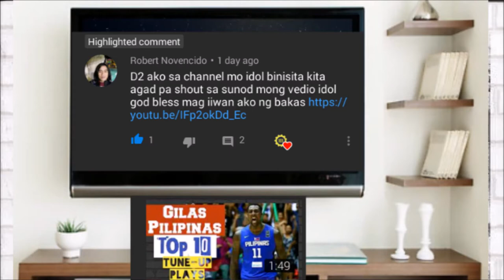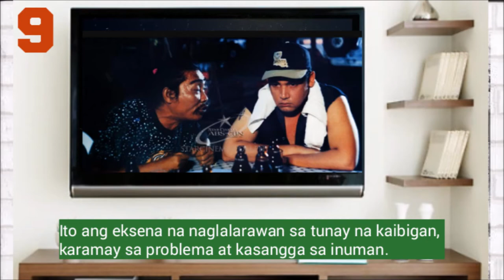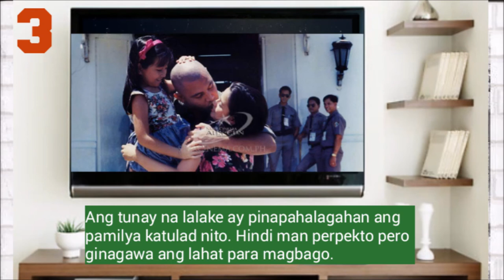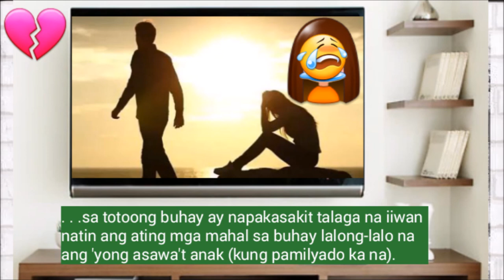JOHN REGALA Tribute: Best Movie| Bukas Bibitayin si Itay (Top 10 Scenes)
⭐ Courtesy: #1 YouTube, Google Images: Facebook, Star Cinema/ ABS-CBN/ Kapamilya Channel/ El Nino Films, ^YouTube Soundtracks/ Song: Just Breathing by Coyote Hearing, Wikipedia, NBA Top 10 Numbers, Channel Logo: Pinterest Vault, AZ Mobile Software/ Cute Wallpapers Studio

💡 John Paul Guido Boucher Scherrer, better known by his screen name John Regala, is a Filipino actor, Christian minister and environmentalist.
      Regala is popularly known for portraying antagonist roles in Philippine movies and television series especially in the 1990s. He is sometimes unofficially tagged as a "Bad Boy" of Philippine action films along with fellow action stars like Robin Padilla, Jeric Raval and the late Ace Vergel with the two being more known for the said nickname.
      Regala is the son of the late former character actor Mel Francisco and the late former actress Ruby Regala.
      His showbiz career stalled due to heavy drug abuse. Later, he went to drug rehabilitation center and became a Born Again Christian and eventually became a christian minister. After some years of his life, he decided to become a member of the Iglesia ni Cristo. He later converted to Members Church of God International but went back to Iglesia ni Cristo in 2015. Regala is now an environmentalist and work as a President and CEO of Project Green Evolution, Inc., which produces the Water Bonsai Organic Root Grower.
      In August 2020, Regala was hospitalized for liver cirrhosis.
👏 Notable Characters:
[Director Cesar S.B. Abella]
John Regala as Elmo Salvador (bida)
Beth Tamayo as Cathy Salvador (asawa ni Elmo)
Sarah Jane Abad as Gigi Salvador (anak)
Andy Poe as Mayor San Agustin (kontrabida)
Jess Lapid Jr. as Arthur San Agustin (kapatid ni Mayor)
Cherry Pie Picache as Sylvia (abogada)
✌ Special Keyword Tags:
Tagalog Version Caption
Ang latest na kondisyon ni John Regala
Biography
Ang buhay ni John Regala
Mga anak ni John Regala
Mga asawa ni John Regala
Mga artista na tumulong kay John Regala
Classic Old Filipino Movies
Action and drama movies
Number 1 (best advice for friends and for life)
Instrumental Tribute Song
Soundtrack music
Latest news
Quarantine hobbies
On line business
OFW Overseas Filipino Workers
Coronavirus/ Covid-19 pandemic
Good things in life
Mga magandang aral ng buhay